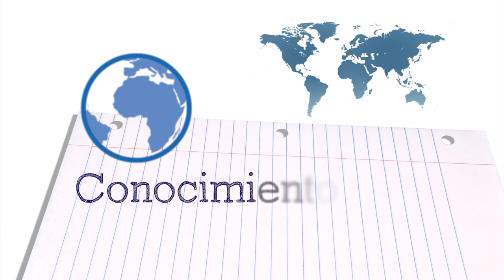Conocimiento Abierto. Mtra. Arianna Becerril G. FacilitadorMOOC en OKMOOC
Obtén una certificación internacional.